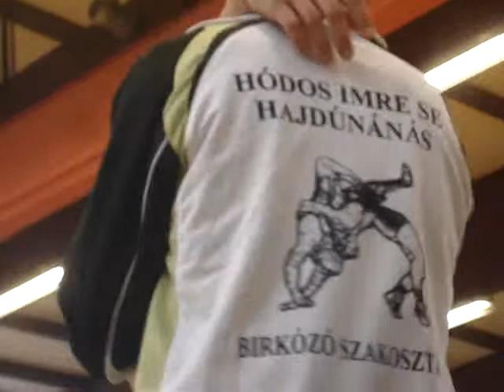Érd Kupa Nemzetközi Birkózóverseny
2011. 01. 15. Érd, Hungary